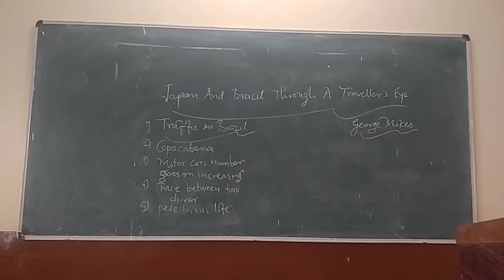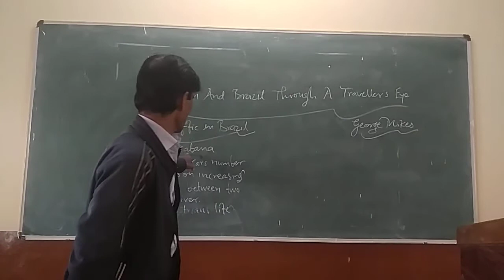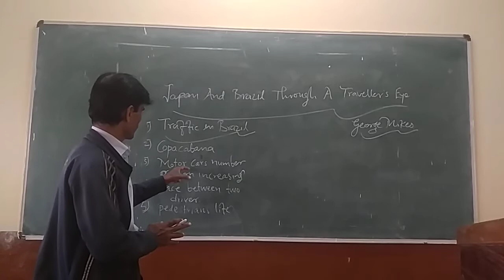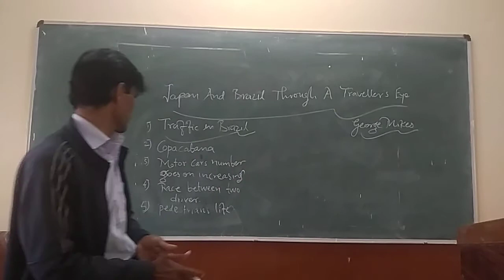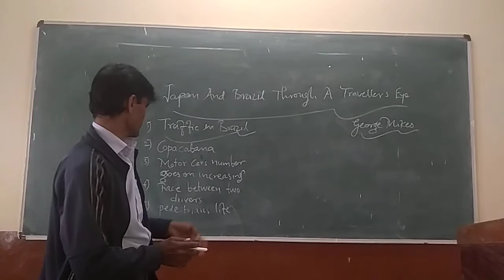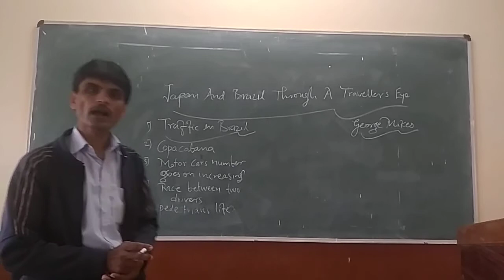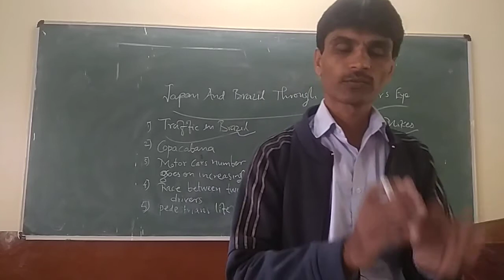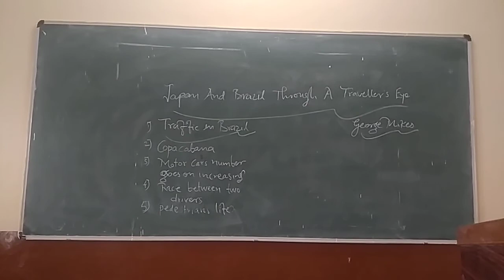Bharat B Patil J A P U College Athani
Prose, Japan and Brazil Through A Travellers Eye Second Yr